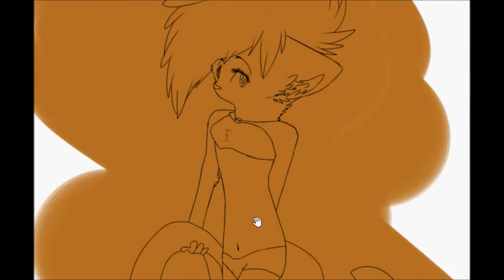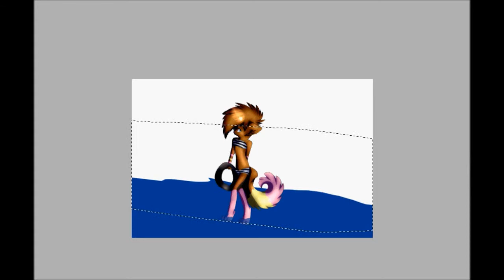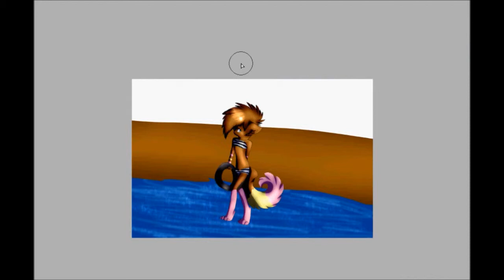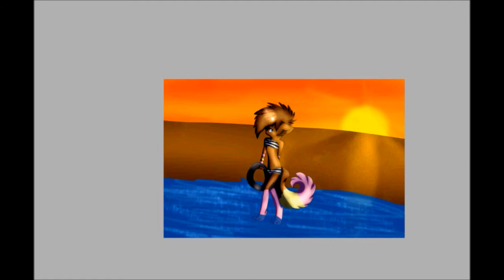~.Speedpaint.~ Taking a last bath for the day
here is another speedpaint!

This time, in my anthro style~ (no it's the lazy way not the perfect way )
i'm sorry for pausing with the shading, if i didnt pause it it would have been around 12 minutes ( this speedpaint )

Well, Art is made by me